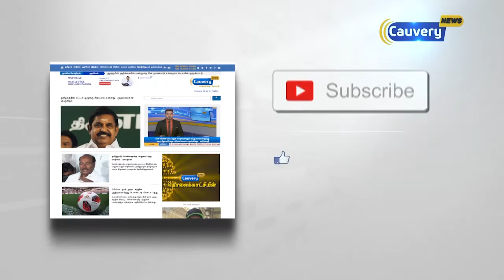அதிமுக ஆட்சியை தவறாக பேசினால் நாக்கை வெட்டுவேன் - அமைச்சர் துரைக்கண்ணு ஆவேசம்